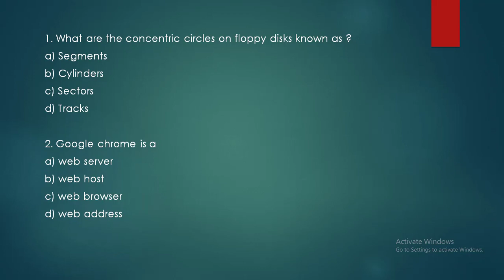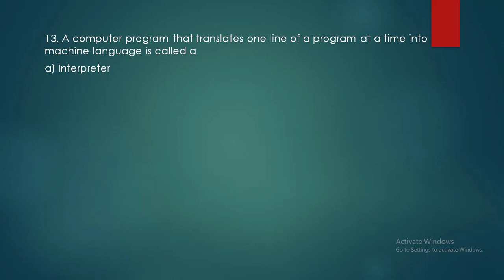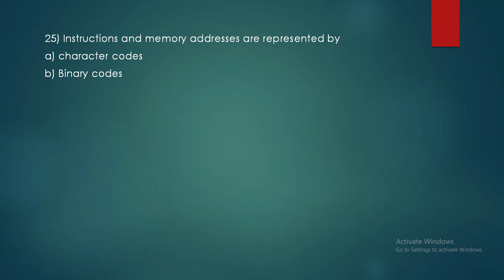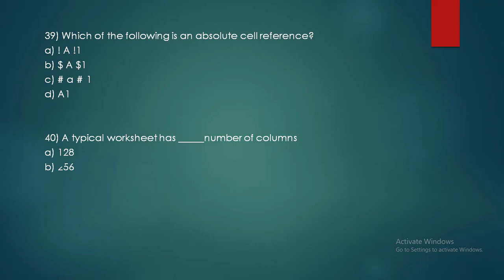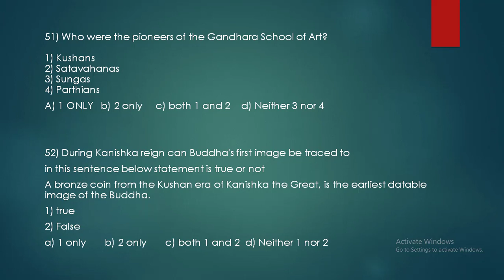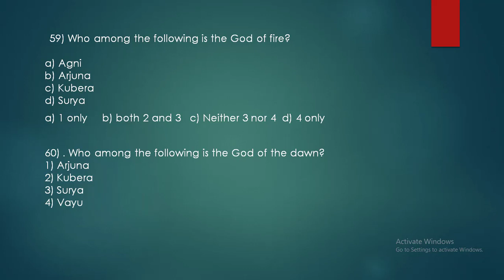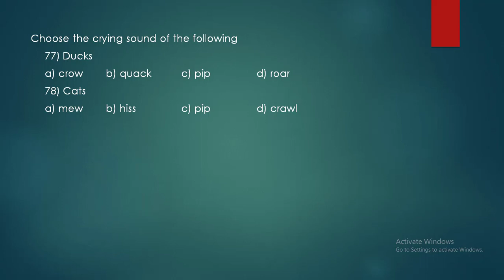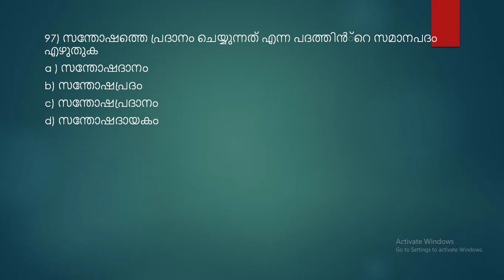Computer Assistant/0ffice Assistant/Typiടt/Model Exam/DOE -10/02/22/CUT Off - 65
JAYAKRISHNAN PR
PRINCIPAL JKR ACADEMY
1 (d)   15(C) 29(a) 43(c) 57(d) 71(a)
2(c) 16(d) 30(a) 44(b) 58(d) 72(A)
3(d) 17(c) 31(d) 45(c) 59(a) 73(b)
4( d) 18(b) 32(c) 46(d) 60(A) 74(a)
5(b) 19(b) 33(d) 47(c) 61(b) 75(B)
6(C) 20(b) 34(C) 48( c) 62(C) 76(a)
7(d) 21(a) 35(a) 49(D) 63(a) 77(B)
8(b) 22(C) 36(a) 50(C) 64(A) 78(a)
9(d) 23(a) 37(c) 51(a) 65(c) 79(c)
10(c) 24(a) 38(d) 52(a) 66(a) 80(b)
11(c) 25(b) 39(b) 53(c) 67(c) 81(C)
12(b) 26(A) 40(B) 54(c) 68(C)
13(a) 27(A) 41(c) 55(c) 69(a)
14(a) 28(D) 42(a) 56(A) 70(b)
82(b) 96(b)
83(b) 97(d)
84(d) 98(d)
85(b) 99(d)
86(c) 100(b)
87(A)
88(c)
89(b)
90(C)
91(C)
92(d)
93(a)
94(B)
95(c)